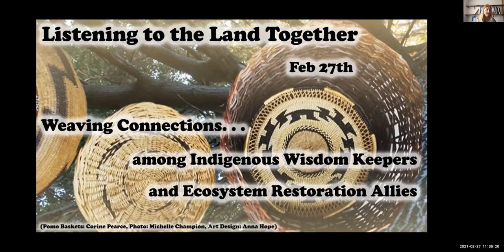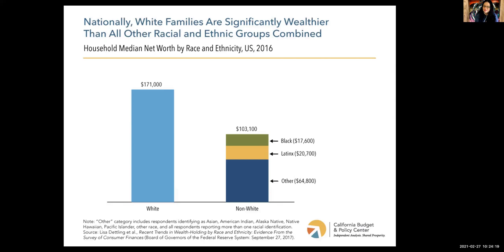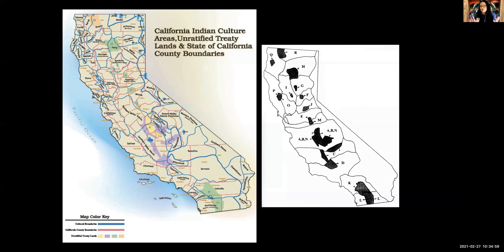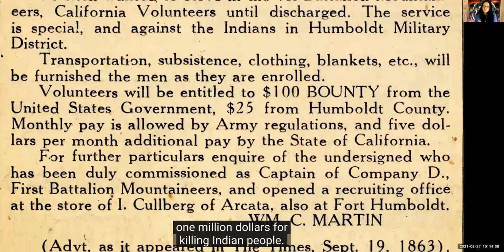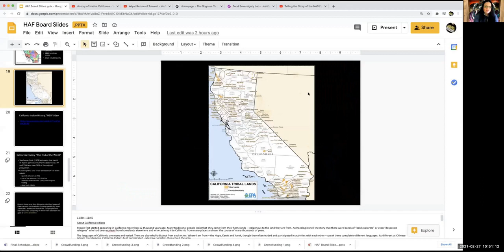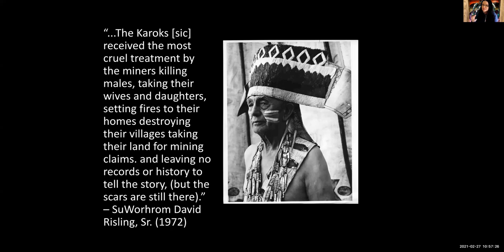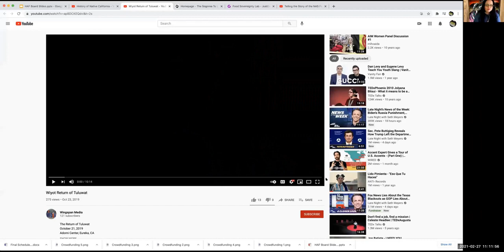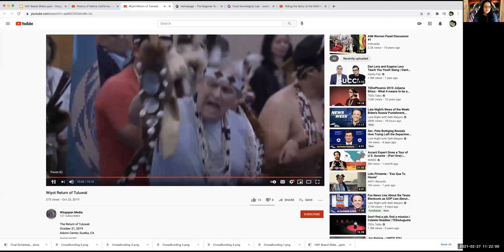Listening to the Land Together: Keynote Address by Dr. Cutcha Risling Baldy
During the "Listening to the Land Together: Weaving Connection Among Indigenous Wisdom Keepers and Ecosystem Restoration Allies" Workshop, the keynote address was delivered by Dr. Cutcha Risling Baldy (Hupa, Yurok, Karuk) - Chair of the Native American Studies Department at Humboldt State University and a leader in the LandBack movement.